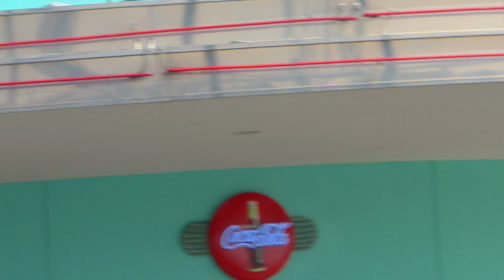メルズ ステージに新登場！ ／ USJ『ハローキティ ハピネス ブラスバンド』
メルズステージで3月11日よりスタートする新アトモスのプレ版。キティたちによるダンス×ブラスバンドの生演奏で、心が躍る幸せな時間を楽しもう！

■撮影日
2022年3月10日

USJ大好き「つむぎむ」が、USJの情報をお届けします！